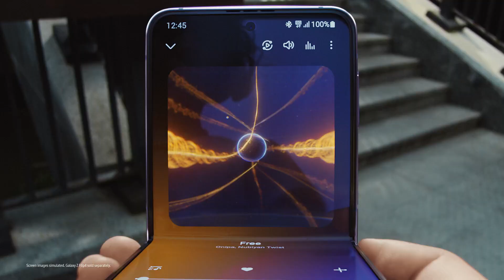Amazon com SAMSUNG Galaxy Buds 2 Pro True Wireless Bluetooth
Welcome to the world of  This video is about the Amazon prodcts...

SAMSUNG Galaxy Buds 2 Pro True Wireless Bluetooth Earbuds w/ Noise Cancelling, Hi-Fi Sound, 360 Audio, Comfort Ear Fit, HD Voice, Conversation Mode, IPX7 Water Resistant, US Version, Graphite